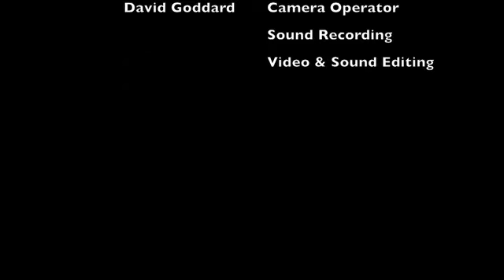Reading School Inter-House Music Competition 2014 - Adjudication.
Edited highlights of the Adjudication by Gwyneth Herbert and Richard Meehan of the entries to Reading School's  2014 Inter-House Music competition held in Reading Town Hall on November 20.  This video also includes two pieces played by Reading School's Jazz Band.